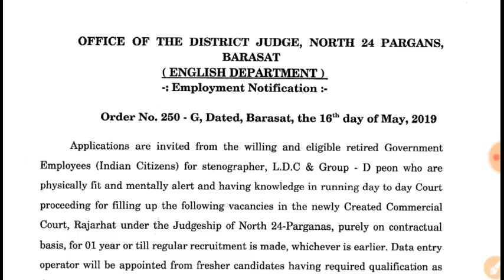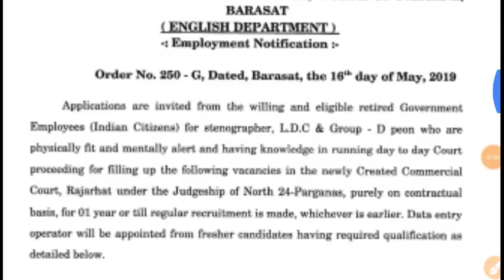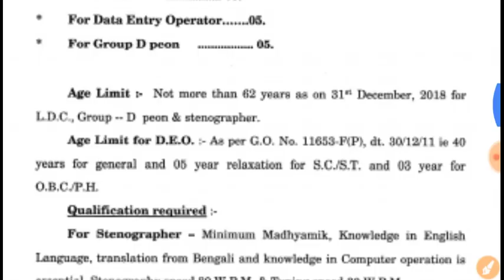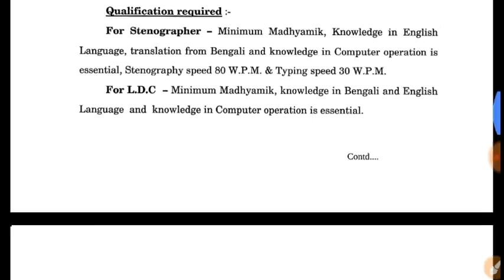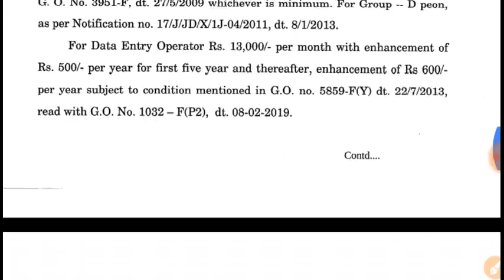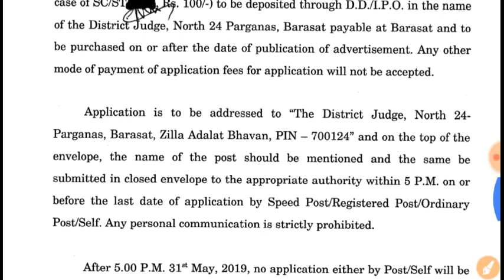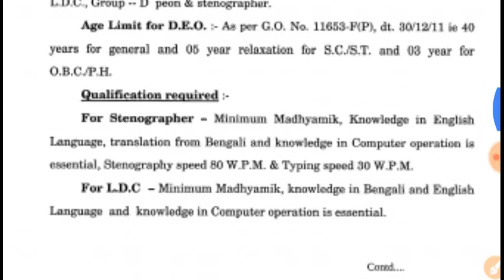অষ্টম ও মাধ্যমিক পাশে রাজ্যে ক্লার্ক ও Group D কর্মী নিয়োগ ।।WB LDC & Group D Recruitment ।।